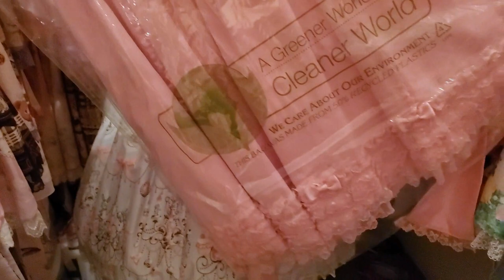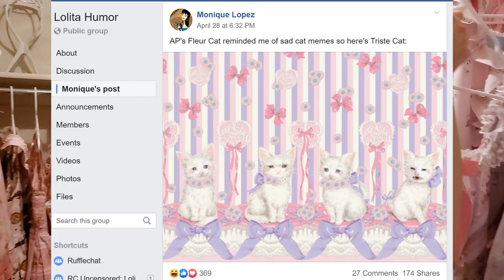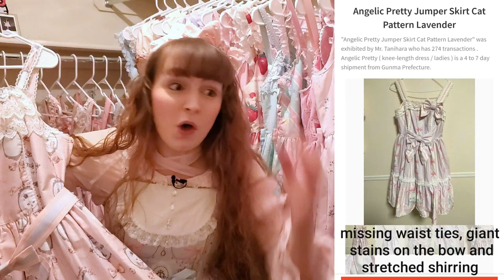My ENTIRE Closet LWLN Lolita Wardrobe Tour 2020